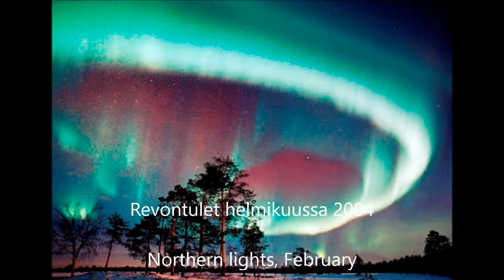風の挽歌 cover ゆうちゃん 岩手花巻